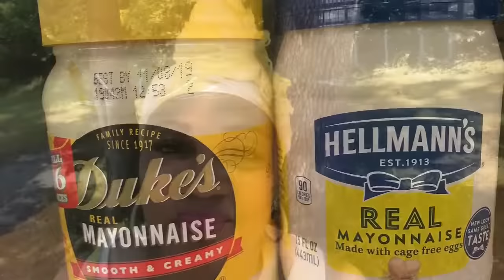Hi, Fried Bologna Sandwich.